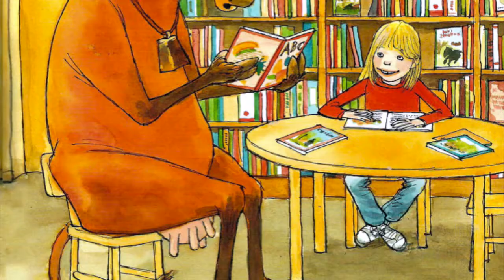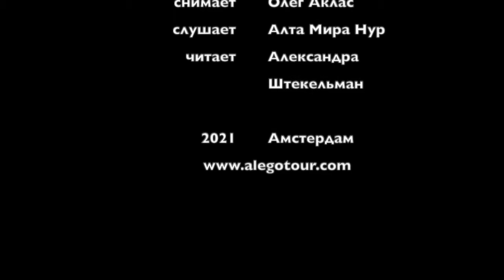Лучшее детям №17 МамаМу читает.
Мама читает вслух аудиокнигу Мама Му читает. Включите своем ребенку эту аудионяню. Подборка детских книг которые мы читаем вслух своему ребенку 4 лет и вашим детям. Слушать эту аудиосказку можно всей семьей или как хорошую сказку на ночь для вашего малыша. Соавтор этой книиги Свен Нурдквист уже известный историями про Финдуса и Петсона.